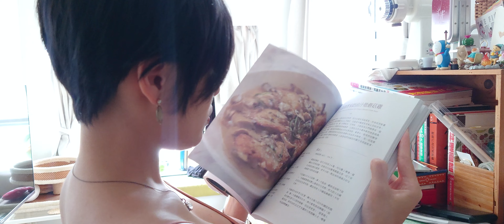Video Diary 2023 ｜香港 ｜長洲 ｜貓 ｜貓奴 ｜日記｜年記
年度小小影像記錄